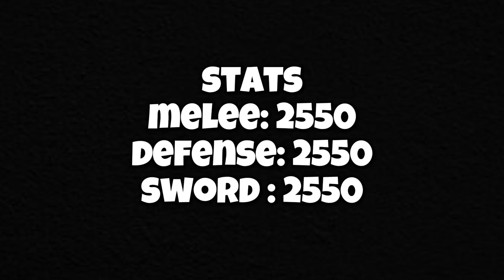『True Triple Katana + Godhuman』Best Oneshot Combo | Blox Fruits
Comboing with ttk is pretty difficult 😂

Stats:
Melee: 2550 (MAX)
Defense: 2550 (MAX)
Sword: 2550 (MAX)
Gun: 0
Blox Fruit: 0

Combo Tested on: GlacierVoids

Song: Different Eyes